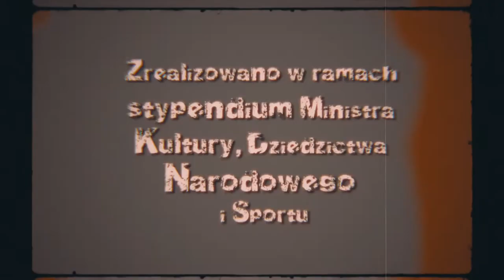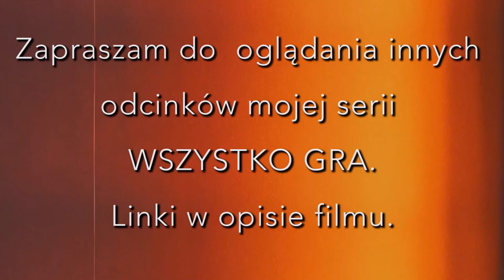WSZYSTYKO GRA, ODC. 27: "Jedziemy na koncert (cz.2.)"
Gościnnie zagrał z nami gitarzysta Krzysztof Stępień.
🟠 Jest to kontynuacja poprzedniego odcinka - kto nie widział, to niech widzi
🟠 LINK do całej serii: